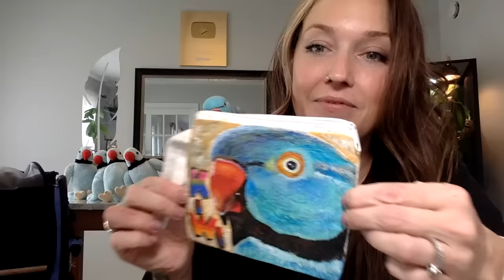Preparing Merch Orders, Come Say Hi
Kiwi "The Blue Chicken" is a talkative Indian Ringneck parakeet living in Nova Scotia Canada, Eh?
O Box 21053, RPO Cole Harbour, NS, B2W6B2, Canada